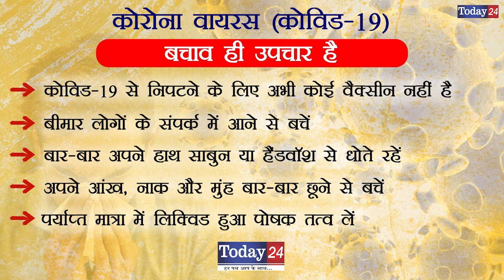जनता कर्फ्यू: पीयूष कुमार जिंदल द्वारा जनता_कर्फ्यू पर किया गया आग्रह | Today24